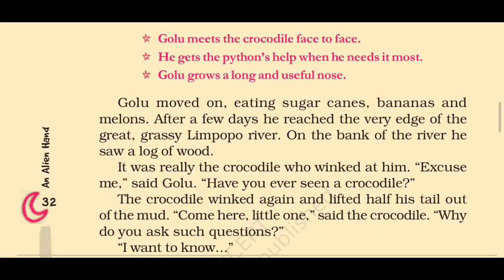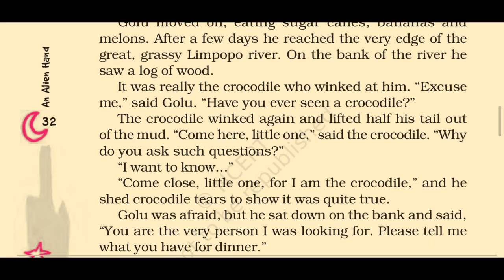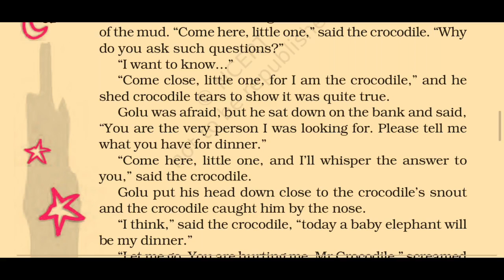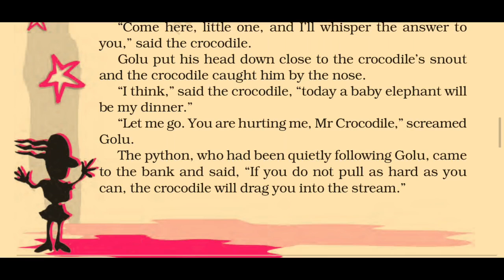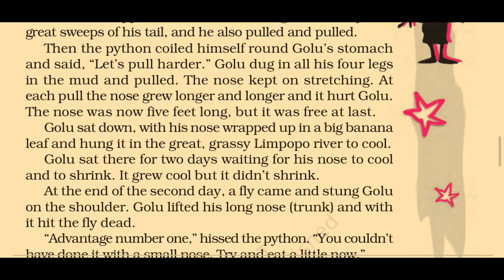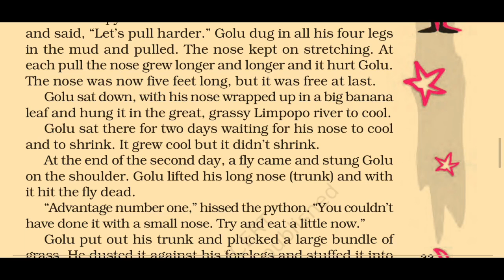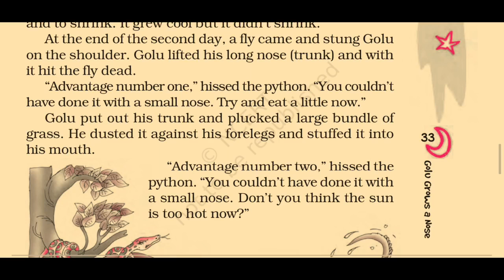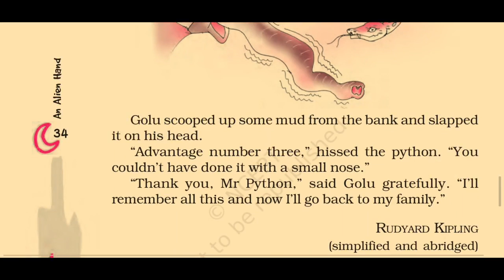|| Chapter-5 || Golu Grows a Nose || Alien Hand || Grade-7 || CBSE || Full Explanation in Hindi ||